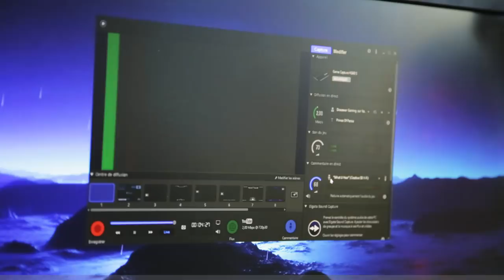Draco Tech يخدم كل شي